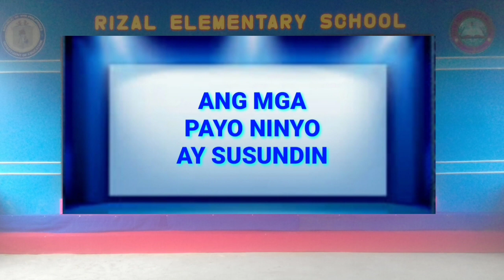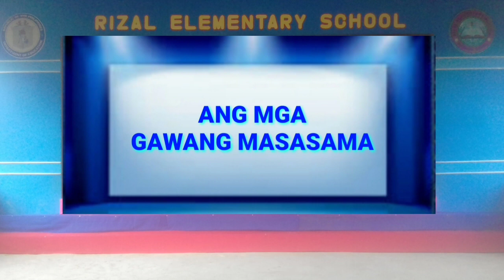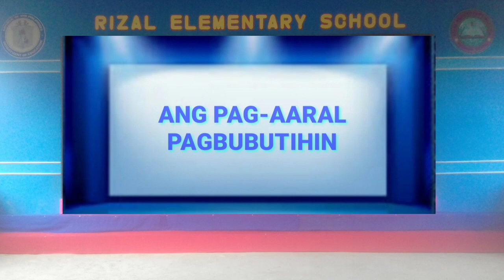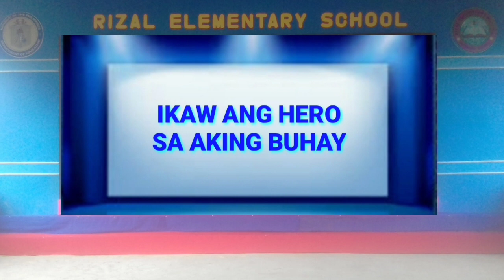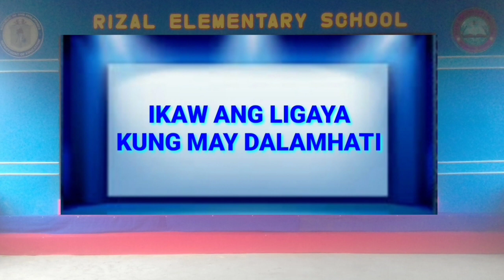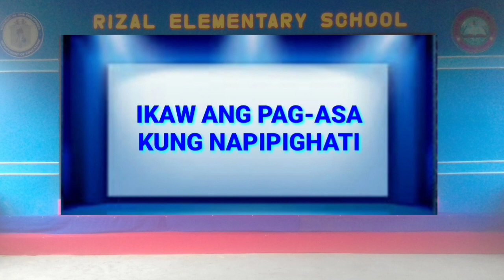Best Graduation Song, with lyrics, tribute to teachers, to the parents and to the alma mater,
this is all about graduation song, a 3 in 1 song for grade 6 graduation song, tribute to teachers, to the parents and to the alma mater, graduation song with lyrics,

markmysam channel